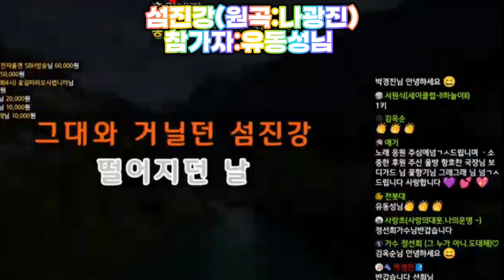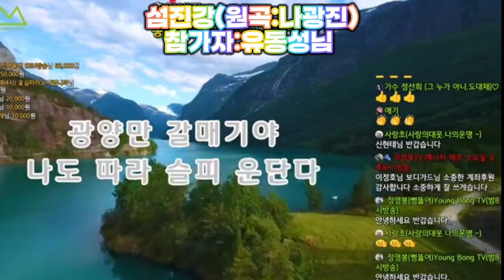1회❤️ 이정옥TV#전화노래방#섬진강#❤️(원곡:나광진)참가자:유동성님